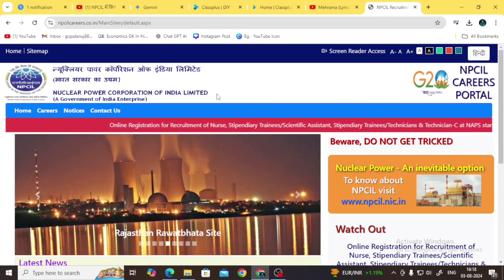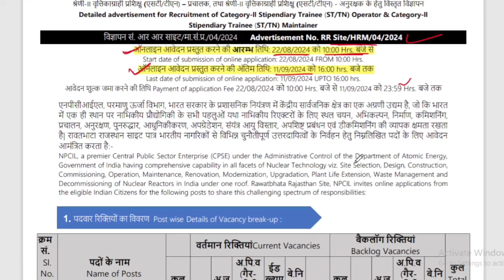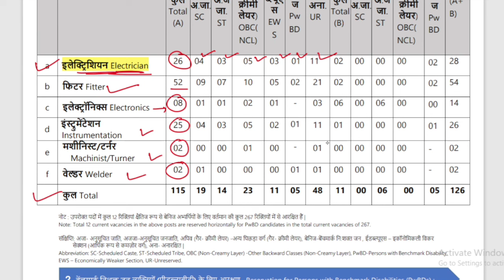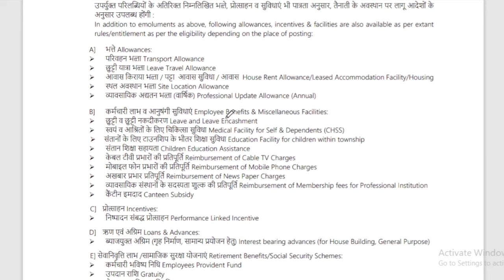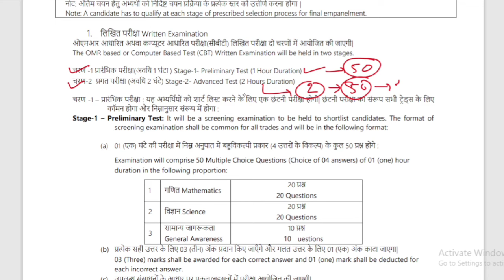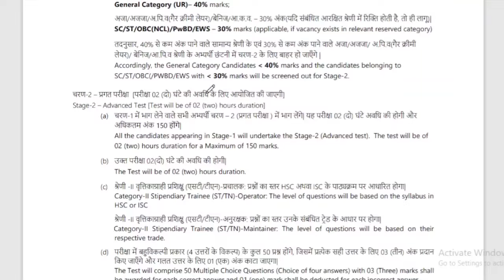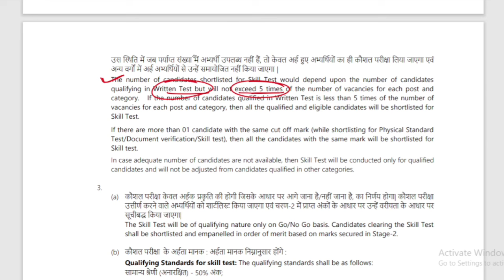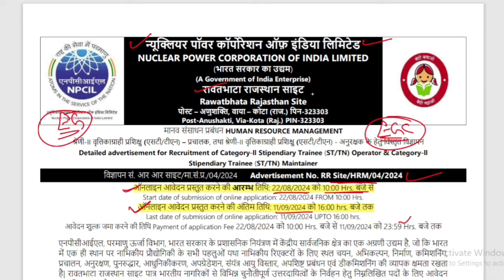NPCIL Rawatbhata Recruitment 2024 | ITI New Vacancy 2024 | सिर्फ ITI पास करें आवेदन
Join us as we delve into the fundamentals of electrical engineering."

Important Links

Classes are taken here by Anuj Gopal sir